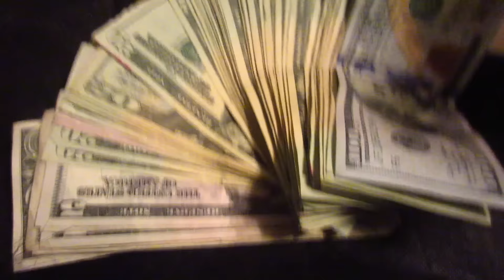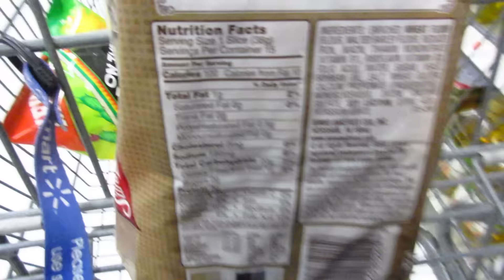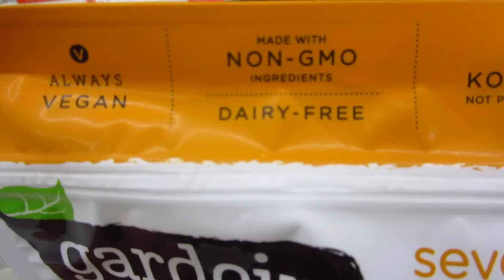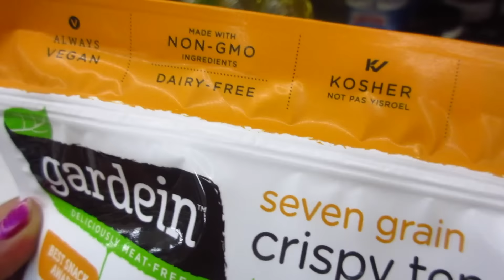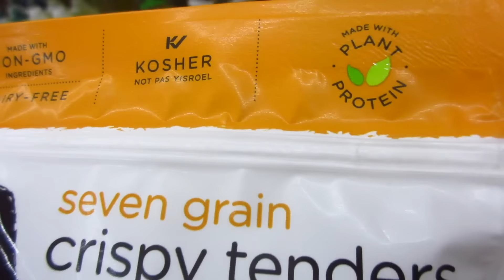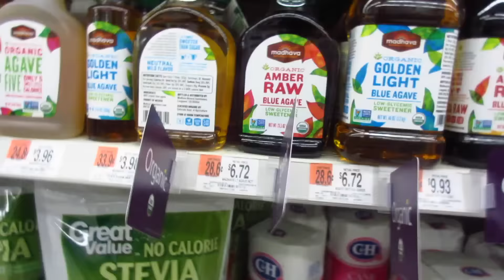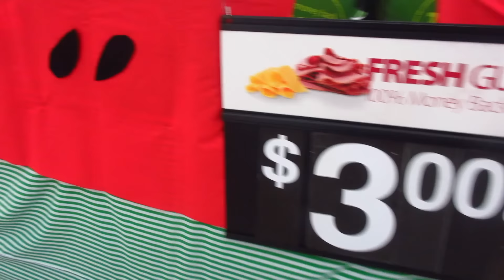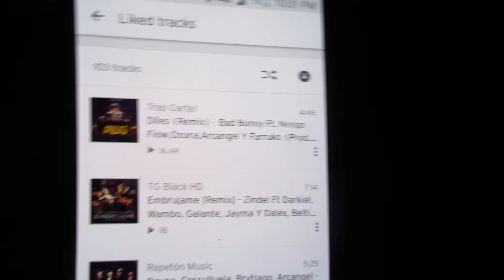ABRIENDO PAQUETES & PROBANDO MAQUILLAJE NUEVO 2016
♥ Follow on SnapChat @Jessiflow ♥